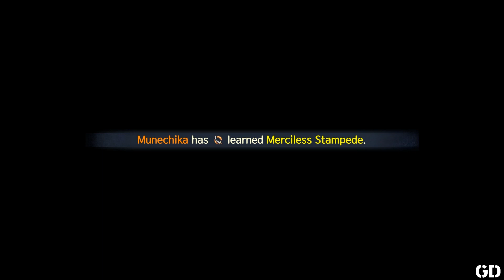Monochrome Mobius: Rights and Wrongs Forgotten Gameplay Walkthrough Part 9 FULL GAME No Commentary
A new JRPG from AQUAPLUS, announced in commemoration of 20 years of their hit Utawarerumono franchise. Produced by legendary composer Naoya Shimokawa and penned by Utawarerumono writer Munemitsu Suga, with support from the studio's superb art direction spearheaded by character designer Mi, Monochrome Mobius: Rights and Wrongs Forgotten focuses on the heart of every great RPG: the story.
Story
In the small province of Ennakamuy, on the frontiers of the great empire of Yamato, there lived a young man with his mother and sister. One day, at the local lord's behest, the young man was investigating a small irregularity when he encountered a girl he’d never met.
The words the girl spoke were what shocked him: She told the man that his father was still alive.
Seeing a trace of his father in her and resolving to learn the truth, the young man and the girl set out together towards the land of Arva Shulan—a country that doesn’t appear on the map.

Faced with trials and perils, the boy chases his father.
He meets new friends and comrades who join him on his mission.
There will be struggles and victories and failures and partings.
The fickle vagaries of fate will place an epoch in the young man’s hands—

And one day, this man will be sung of in legends.
Characters

A young man living in the frontier province of Ennakamuy. Oshtor lives together with his mother Torikori and his younger sister Nekone, and though still young, he possesses discipline and a strong sense of right and wrong. His meeting with the mysterious Shunya gives him questions about his father’s death, and he sets out for an unknown country to find answers...